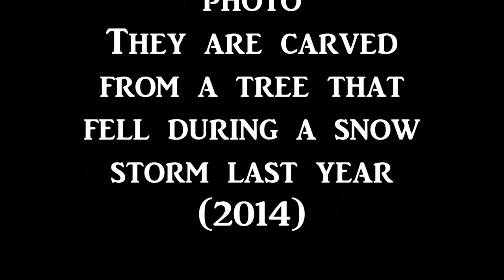BullRoarers Bird Whistle Flute and Deer Rattle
Short video with instruments that I have built, a sunflower flute, a whistle made from a turkey bone, a rattle of deer claws, and the bullroarer .  The Bullroarer is hard to hear and is in the first 20 seconds. The smaller one was used.